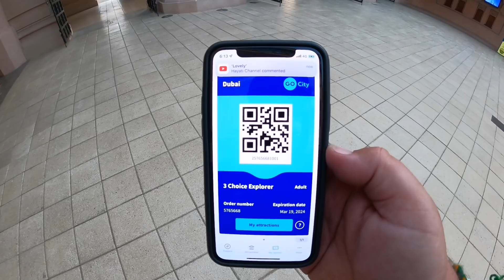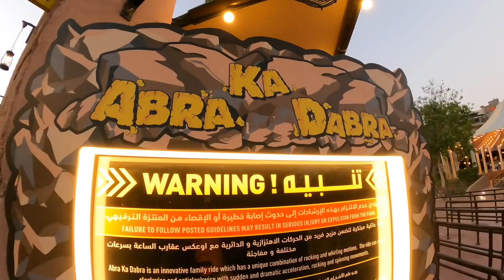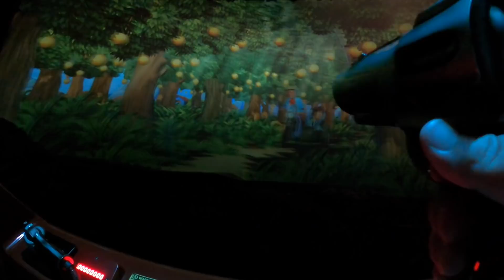Bollywood Parks Dubai Vlog 23rd March 2022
Join me as i head to Bollywood Parks Dubai located within the Dubai Parks and Resorts for the very first time

This beautiful Bollywood themed theme park is located in the heart of the Dubai Parks and Resorts between Motiongate and LEGOLAND and is home to a variety of rides and shows however the shows are not running on my visit due to the ongoing pandemic

When the park opened in 2016 it only had a few rides including some very unique and bizarre dark rides including the amazing Lagaan where you are literally a cricket ball, the park is now home to the world’s tallest Star Flyer standing at a whopping 460ft (160m) tall

There’s also a load of flat rides, a stunning Ferris Wheel, flying theatre, Indian food and it will soon be home to a world record breaking hybrid wooden coaster called Bombay Express and I can’t wait to return to have a ride

All footage was filmed in 2.7k 50fps using a GoPro Hero 9 Black 9 with official accessories, unfortunately on ride filming was not permitted at this time